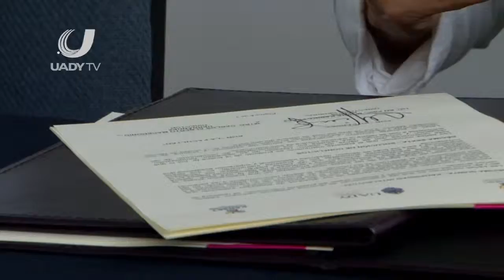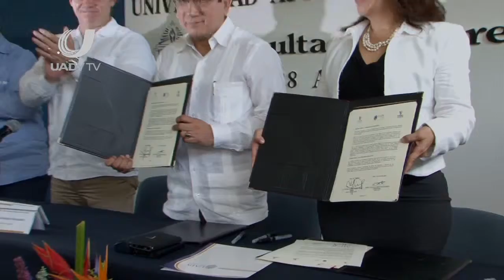Semana del Derecho- Reflejo Universitario